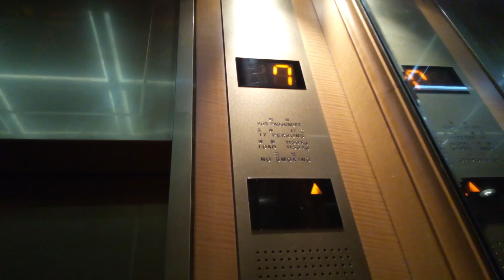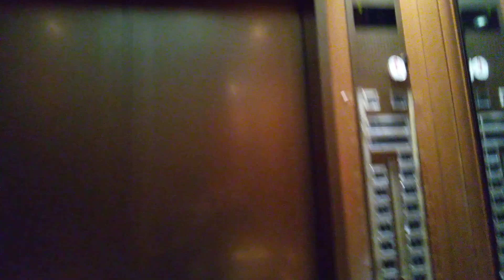日立エレベーター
今治国際ホテルにあります。まだ未更新のままで運転しています。機種はオーダープリードです。
メーカー:日立
設置年:1996年
定員:17名
積載:1150kg
キャンセル機能:なし
アナウンス:なし
戸閉ブザー:なし
到着ベル音:あり (電子音チャイム)
ボタン確認音:なし
停止階:B.L.2.3.5.6.7.8.9.10.11.12.14.15.16.17.18.19.20.21.22.23
停止可能階:B.L.2.3.5.6.7.8.9.10.11.12.14.15.16.17.18.19.20.21.22.23
撮影:NEC LAVE Tab E 8HD1 PC-TE508BAW (2024年4月14日撮影)